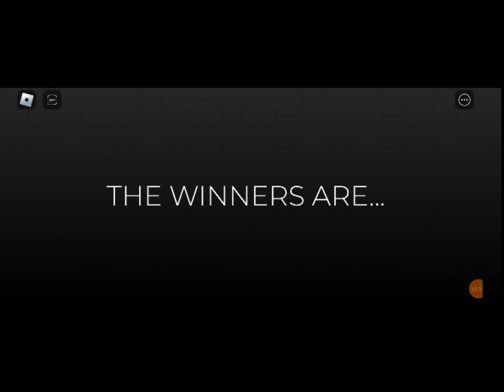guess the theme